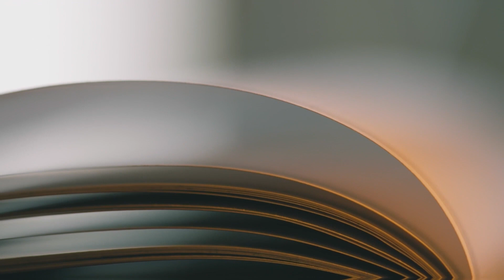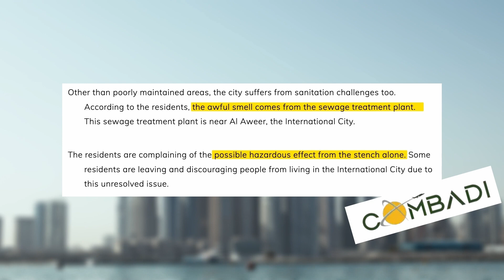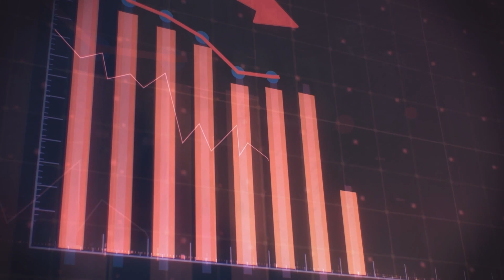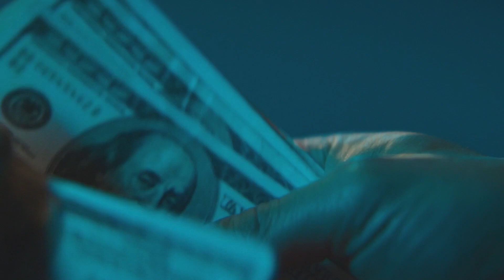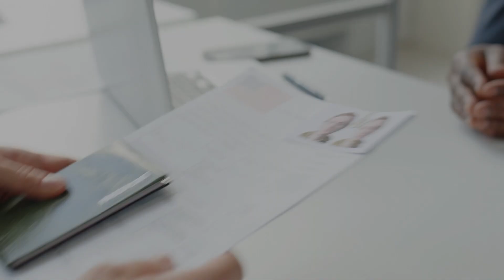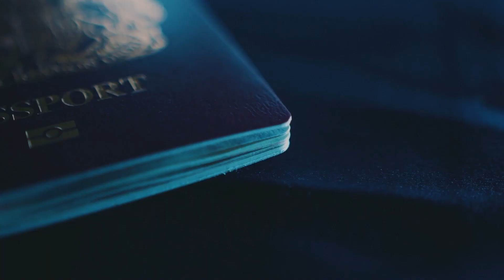The Dark Side Of Dubai - What They Don't Want You To Know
In this video, we delve into the lesser-known aspects of Dubai, a city known for its opulence, towering skyscrapers, and a haven for those seeking a lavish lifestyle. While Dubai boasts the world's tallest building and abundant oil wealth, there's a darker reality lurking beneath the surface.

The typical Emirati lifestyle often includes driving luxury cars like Ferraris and having domestic help, seemingly a world of privilege. Additionally, Dubai has served as a sanctuary for individuals fleeing oppressive regimes in their home countries.

However, the glamour hides a grim truth: many of the thousands of skyscrapers in Dubai have been erected by migrant workers. Arriving in Dubai, visitors are greeted with a dazzling skyline, luxury cars, and a bustling cityscape. It's a visual feast, but there's more to the story.

Beyond the impeccable service and stunning architecture lies a darker side of Dubai. BBC's Ben Anderson spent months trying to infiltrate the community of expatriate workers, revealing that Dubai's splendor is largely built on imported slave labor. Expats from countries like Bangladesh and India are enticed by the promise of a better life and higher income but end up working long hours for meager pay after paying hefty illegal Visa fees and surrendering their passports.

Their living conditions are deplorable, often with overcrowded rooms, unreliable access to power, and sanitation issues. Workers face the threat of passport confiscation, preventing them from leaving, and are often relocated to Sonapur, far from the city's glitz.

With no government intervention in pay regulation or minimum working standards for migrants, workers have little recourse for complaints, and refusing to work may lead to deportation or worse, imprisonment. They toil in oppressive heat, even when tourist attractions are closed due to extreme temperatures. Consequently, the suicide rate among the Asian community in Dubai has been on the rise in recent years.

Dubai's glossy exterior may lure many, but beneath the surface, a distressing reality persists for the migrant labor force that has played a pivotal role in building this modern metropolis.

Chapters:

00:00 - Start

01:16 - Dubai's Carbon Problem

02:08 - Dubai's Sewage System

03:28 - Dubai's Sinking Islands

04:35 - Dubai's Slave Workers

08:05 - Dubai's Construction Slaves